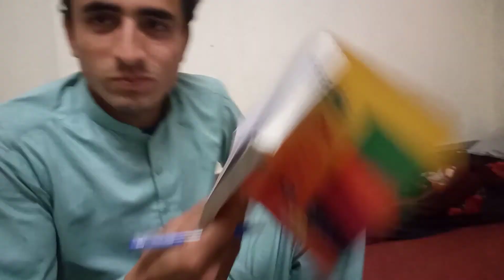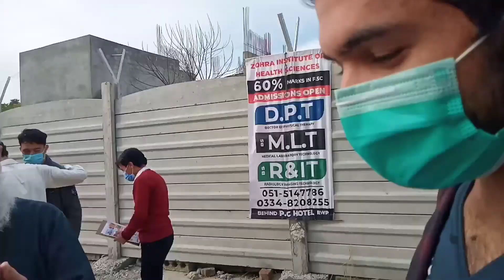ALL PAKISTAN MEDICAL TEST | MDCAT | Vlog | ETEA MEDICAL TEST 2021 | Tehseen khan